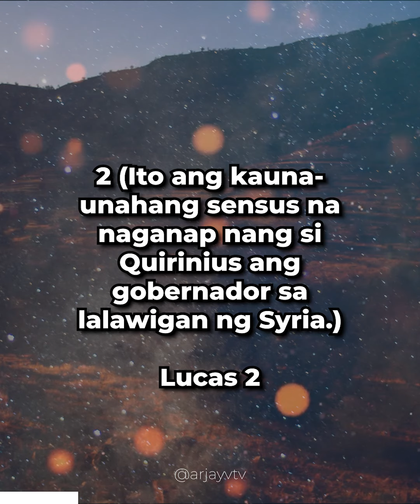Luke 2:1-7 | Ang Kapanganakan ni Jesus | ArjayV TV